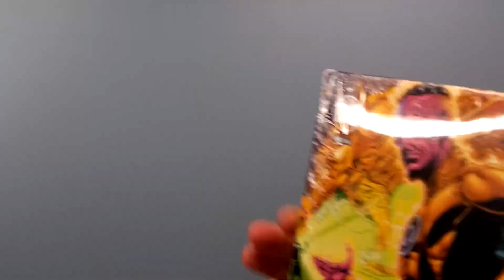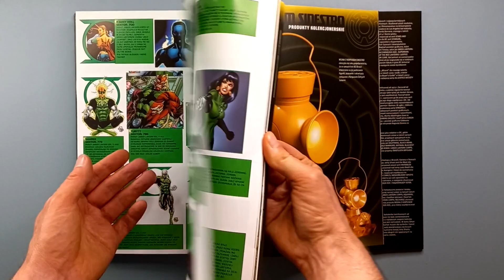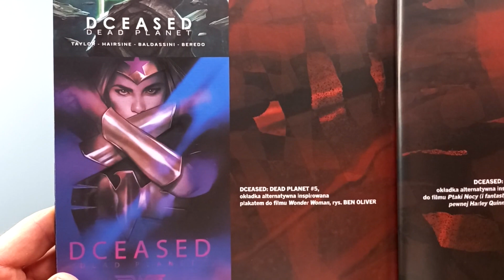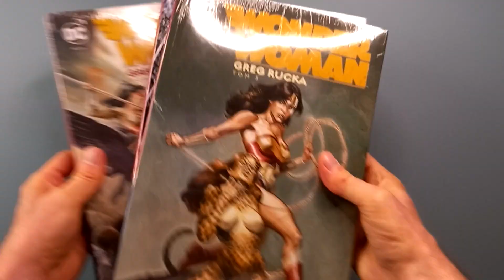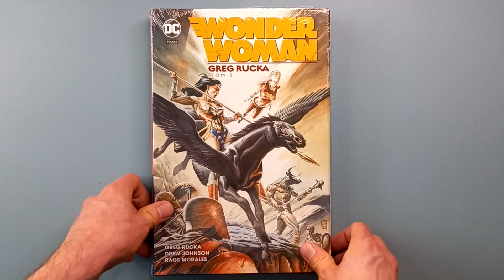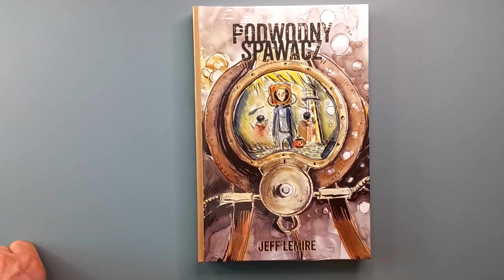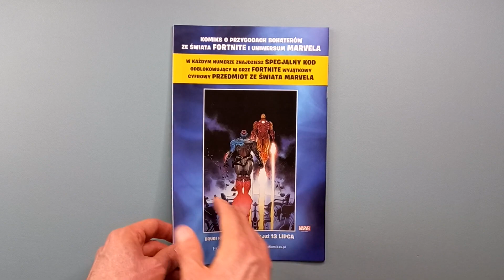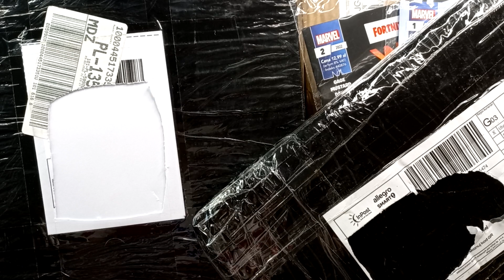Paczki z komiksami #29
0:00 Wstęp
1:25 Green Lantern - Wojna z Korpusem Sinestro
5:35 DCEased Martwa planeta
9:00 Piaskowa opowieść
13:21 Wonder Woman tom 1 Greg Rucka
16:14 Wonder Woman tom 2 Greg Rucka
17:51 Wonder Woman tom 3 Greg Rucka
19:38 Podwodny spawacz
23:03 Fortnite x Marvel Wojna zerowa - 1/2022
24:29 Fortnite x Marvel. Wojna zerowa - 2/2022
25:44 Ważne informacje
27:26 Bohaterowie i Złoczyńcy Hachette